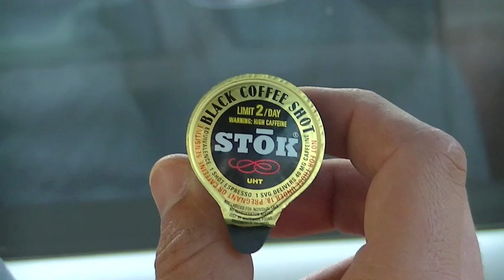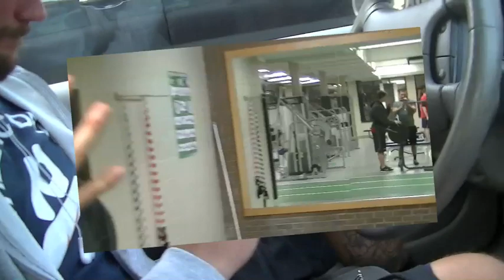Get Big, Dip Big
Some info on liquid chalk, as well as some Tricep footage!